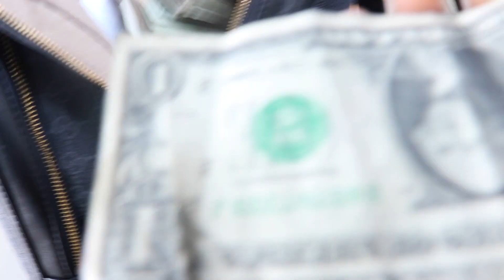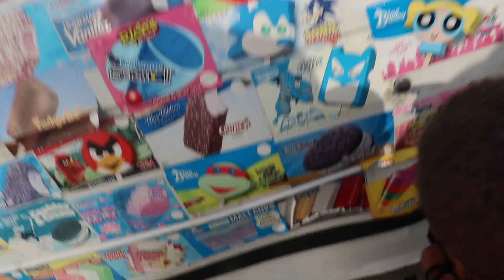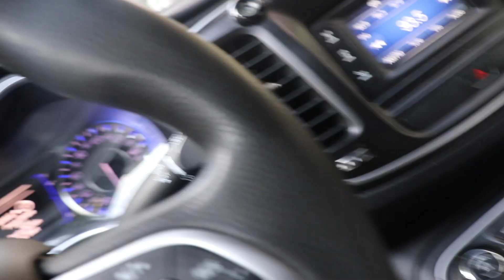Buying First Pair Of Balenciaga Shoes!! (Watch Till End)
When i go back imma be lit!